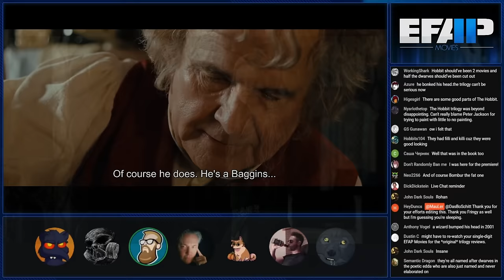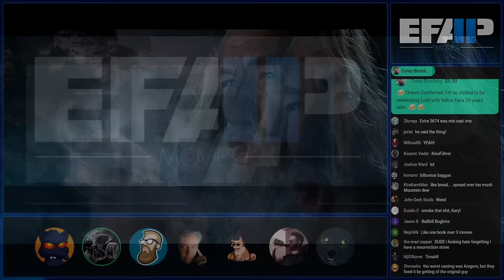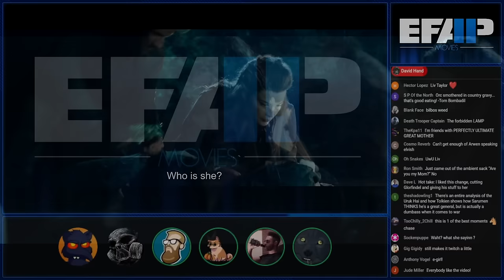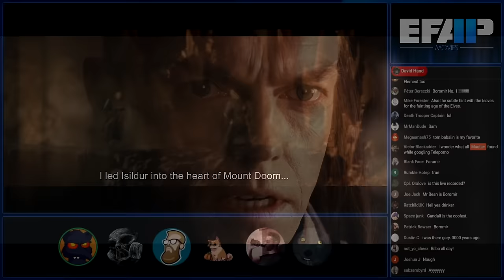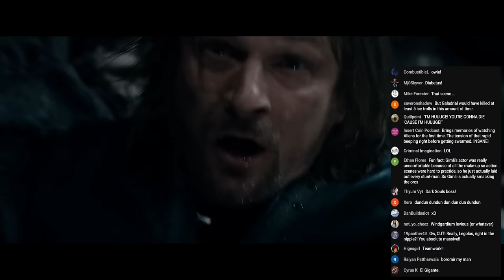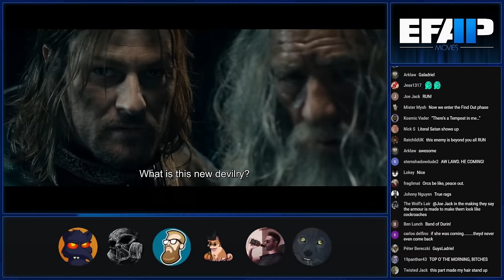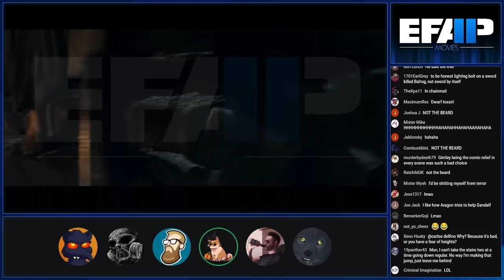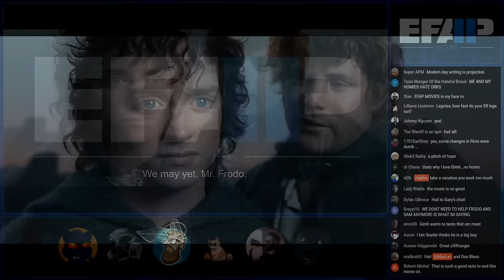EFAP Movies - Minis - Discussing Miscellaneous Writing - Fellowship